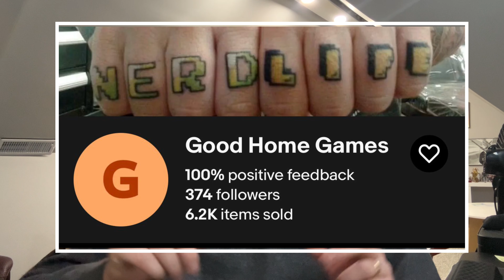Heroscape Champion’s Circle League: FINAL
$500+ of prizes, including Renegade Games Studios prize support!

Chapters:
0:00 - Intro
0:54 - CCL Background
2:00 - Review of Qualifiers
4:50 - Top 16
9:28 - PRIZES!
13:37 - Finals Format
14:44 - Finals Map Selection
17:10 - Logistics
19:00 - Bracket Challenge
20:49 - In Closing